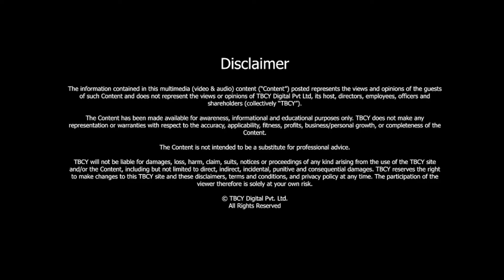The Position of India’s Education System with Educator Vandana Chawla | TBCY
S2 E313 Vandana Chawla, Principal, New Era Public School, New Delhi
The Brand Called You welcomes Ms. Vandana Chawla- Principal, New Era Public School. With education rooted in her family, Vandana shares her life story with host Ashutosh Garg today. Her journey is unique and inspiring. And her opinions about the education system in the country are very apt. Tune in to find out more about the challenges of running a school and the qualities of the leader that she is!
00:00- 03:05- Introduction and Three key milestones of Ms. Vandana Chawla’s life.
03:05- 05:32- About New Era Public School.
05:32- 10:15- Key challenges of her journey.
10:15- 12:58- How has education evolved over the decade?
12:58- 17:02- What is India doing right so as to produce incredible talent in the country?
17:02- 19:27- Core values Vandana believes in.
19:27- 23:28- About her jewelry business.
23:28- 27:18- What does success mean to Vandana?